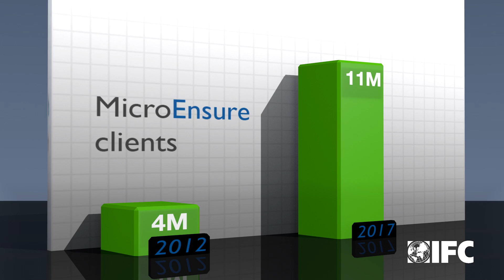Private Sector Solutions for Development: Microinsurance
Lower-income people across the developing world urgently need insurance. IFC, a member of the World Bank Group, outlines its private sector solutions in this three-minute video.